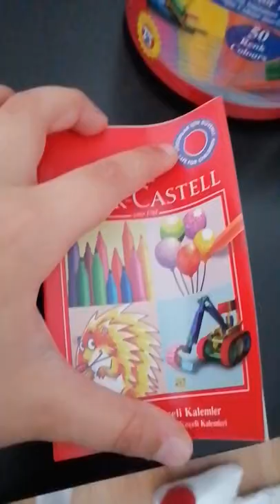faber 50 li keçe